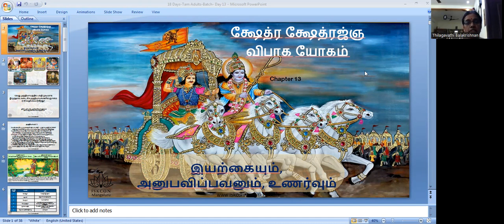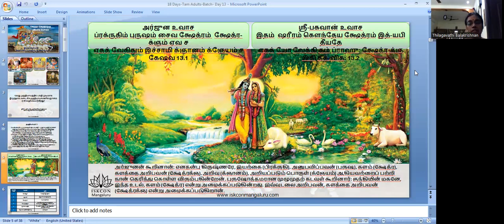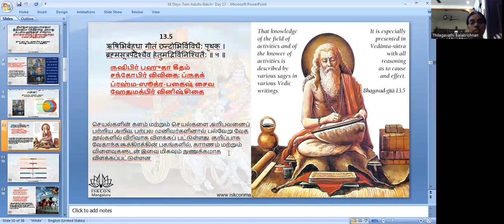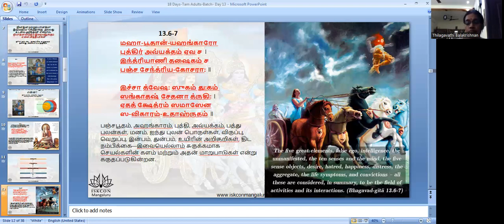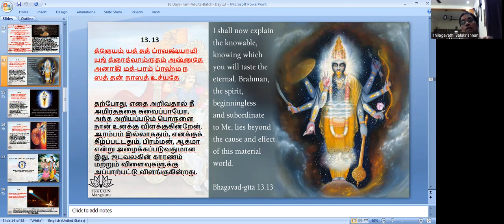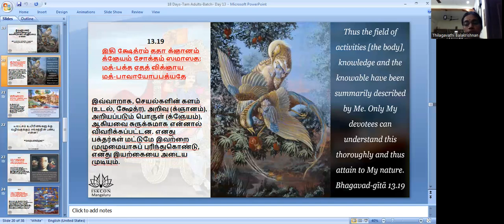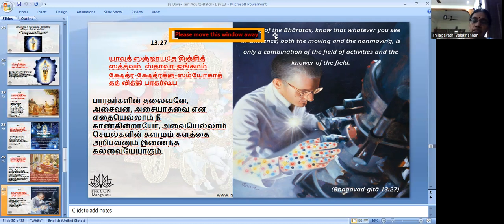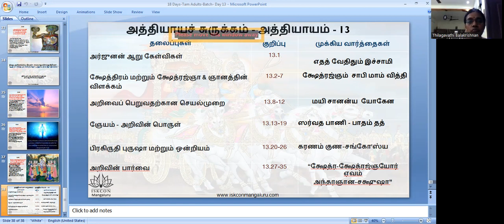BG 18 Days Batch 27 Tam 3pm Chapter 13, by Thilagavathi Mathaji